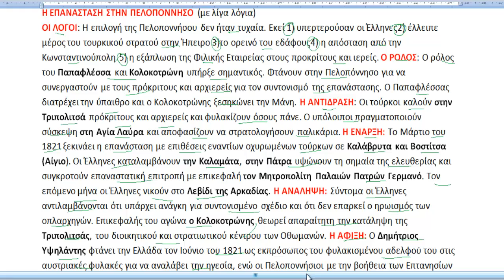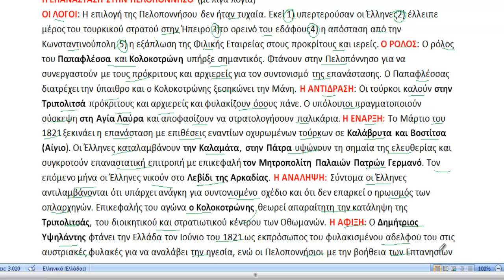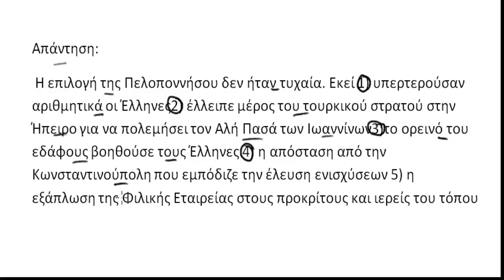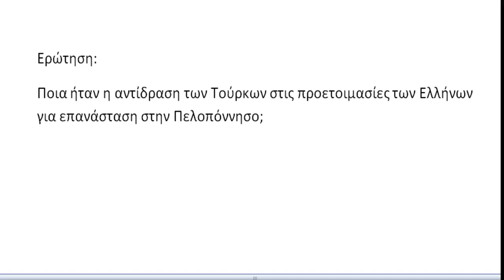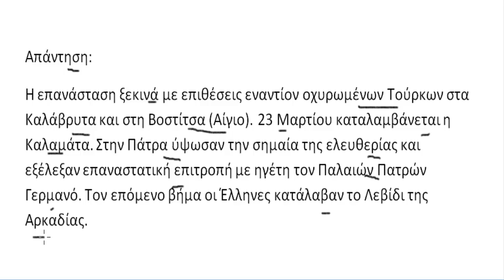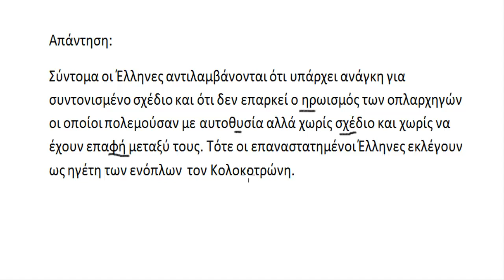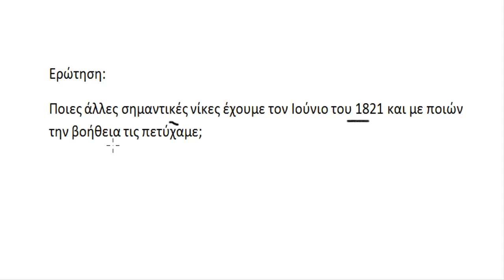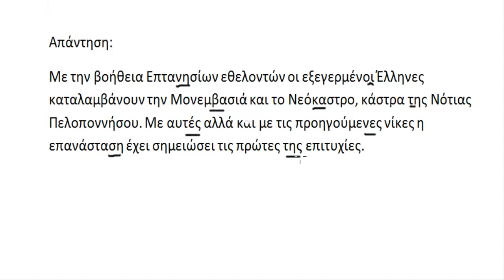Η επανάσταση στην Πελοπόννησο. Μέρος δεύτερο, (περίληψη, ερωτήσεις, απαντήσεις)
Ιστορία Στ δημοτικού, ενότητα τρίτη,  κεφάλαιο 3, σελ 82
Το μάθημα με ερωτήσεις και απαντήσεις
Επιμέλεια : Γιώργος Δάβος